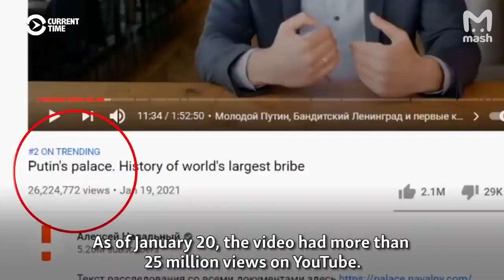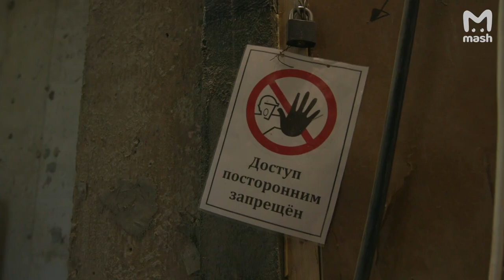"ДВОРЕЦ" Путина изнутри. ЭКСКЛЮЗИВ! АКВАДИСКОТЕКА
"ДВОРЕЦ" Путина изнутри. ЭКСКЛЮЗИВ!